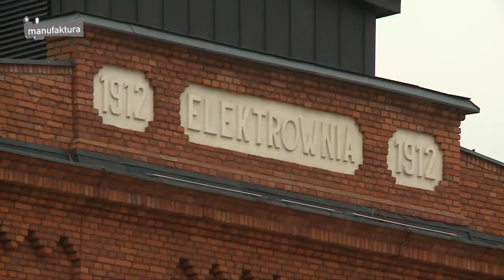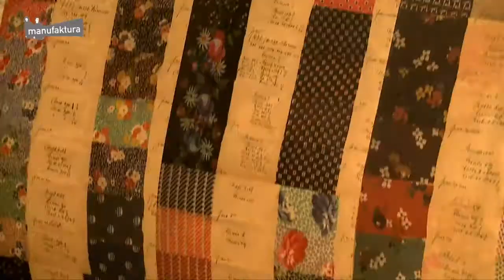The Best Of Poland poleca - MANUFAKTURA